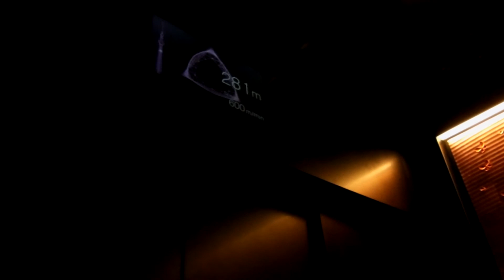アキーラさん訪問②東京・スカイツリーのエレベーター,Sky-tree,Tokyo,Japan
2012年に開業したスカイツリーを2013年1月22日に初めて訪問した。高さは634メートル。現在、世界にある塔の中では、世界１の塔である。浅草観光したついでに、浅草から徒歩１５分程であったので赴いた。間近で見るとやはり、その高さを実感できる。350メートル、４５０メートルまでのぼる事が出来、350メートルまでは2000円。450メートルに行くにはさらに追加料金が必要である。天気が悪く、霧がかっていたので、富士山や美しい景色を見る事が出来なかったが、良かった。
I visited for the first time on January 22, 2013 Sky Tree, which opened in 2012. Height of 634 m. Currently, in the tower in the world, is one of the world tower. In passing that the tourism Asakusa, it went in because it was about a 15-minute walk from Asakusa. Again, I can feel its height when viewed up close. You can climb 350 meters, up to 450 meters, 350 meters to 2,000 yen. 450 meters to go to the additional fee is required. The weather is bad, because it was tinted fog, but was not able to see Mount Fuji and the beautiful scenery, it was good.